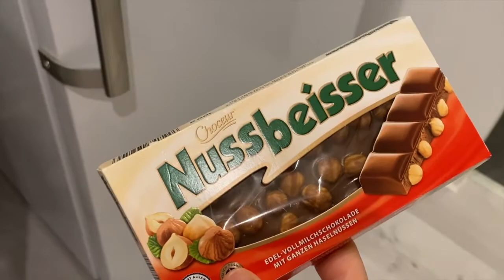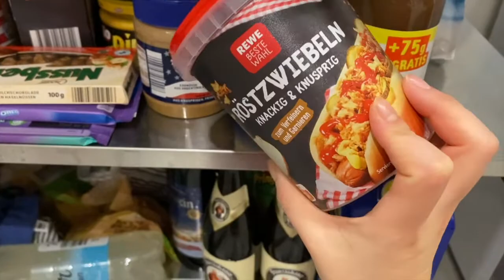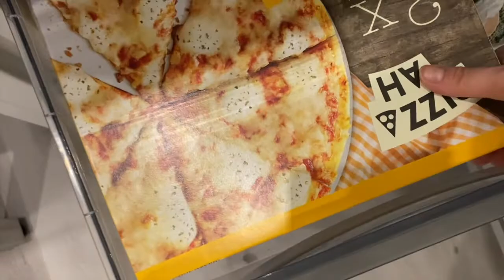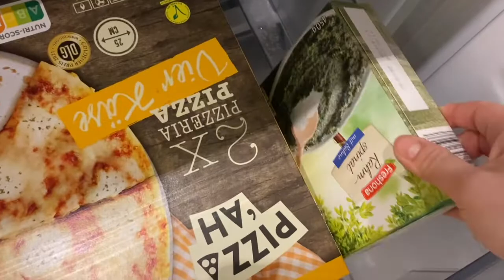Christmas and New Year 😅